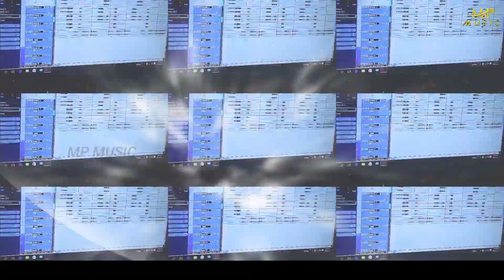CHHATI RE GAARA PAKAANI//Odia Dance Song//T BIJAN&SAGARIKA//MP MUSIC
Chhati Re Gaara Pakaani // Odia Dance Song // MP Music // T Bijan & Sagarika

--AUDIO CREDIT---
*SONG    : Chhati Re Gaara Pakaani ( Studio Version)
*SINGER  : T Bijan & Sagarika
*LYRICS    : Kishor Mohapatra
* MUSIC ARRANGEMENT : Mitu
*RHTYM   : Papuli
*PRODUCER : MP Music (Mitu)
* D.O.P : Chandan
* EDIT   : Chandan
* RECORDED AT : S. S STUDIO.(CTC)
* MIXING BY : SONU
* CAMERA & EDITING : CHANDAN